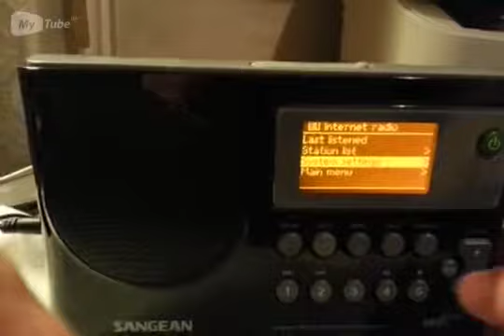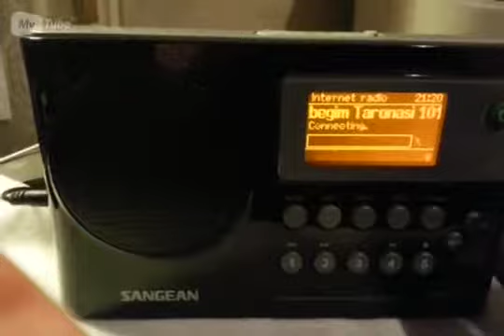Radio Sangean wfr 28 - интернет приёмник.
Классная вещь.